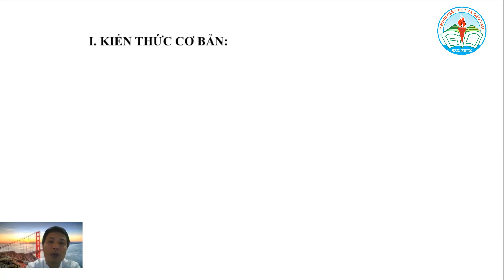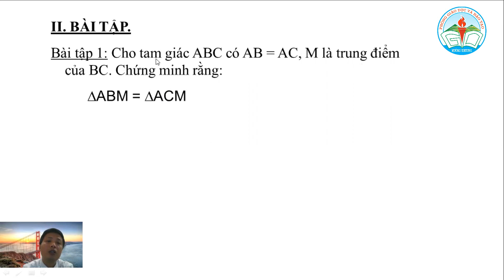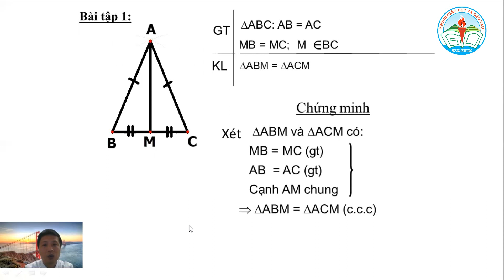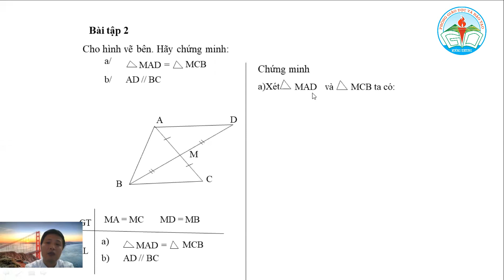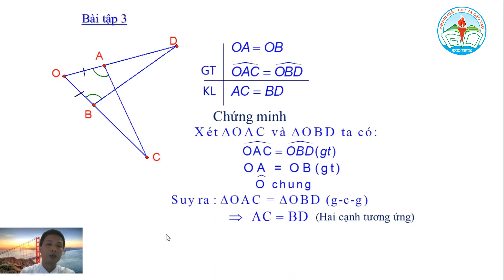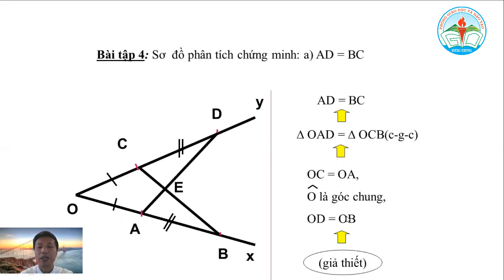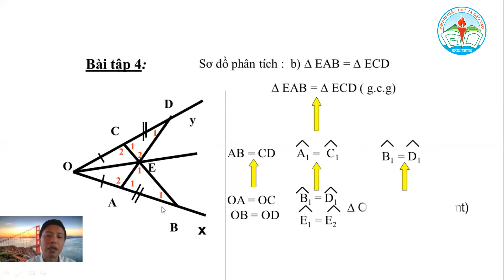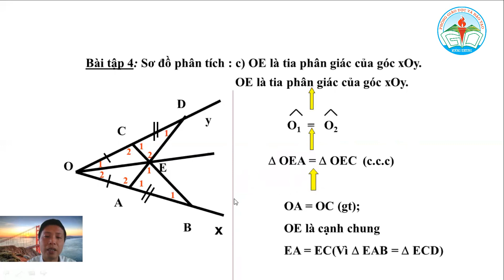Lớp 7-Toán-Chủ đề: Các trường hợp bằng nhau của tam giác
Giáo viên: Đào Kiến Quốc
Trường THCS Thị trấn Mường Khương
Phòng Giáo dục và Đào tạo Mường Khương